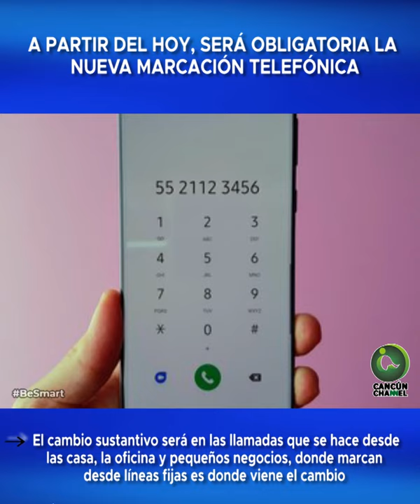A PARTIR DEL HOY, SERÁ OBLIGATORIA LA NUEVA MARCACIÓN TELEFÓNICA